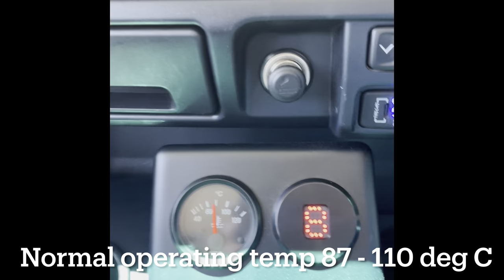Land Cruiser 8 Speed Auto box Tow test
One of the tests that we had to do is to see how well the 8 speed handles a 2,5 tone. The 8 speed has a thermostat on the transmission line that goes to the oil cooler. This thermostat only opens at 87 Deg C to ensure the oil temp gets up to normal operating tempreture and never went over 89 Deg C in this tow test that stretched over 100 km.